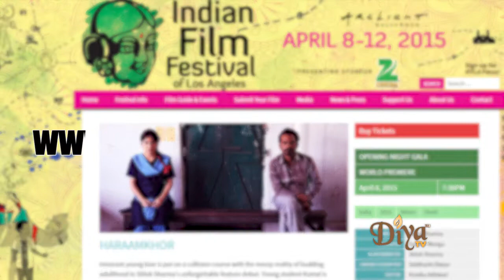Emerging filmmakers shine at Indian Film Festival of Los Angeles 2015 | Diya TV Spotlight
Check out a clip of emerging stars taking part in IFFLA 2015, where the next generation of Indian actors and filmmakers take center stage!

Diya TV ®
Enlighten. Entertain. Inspire.™